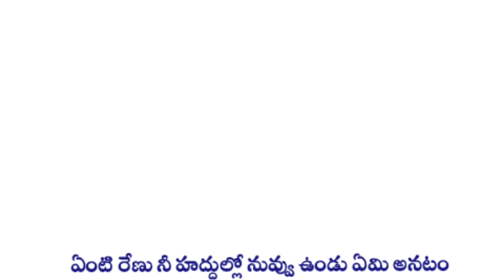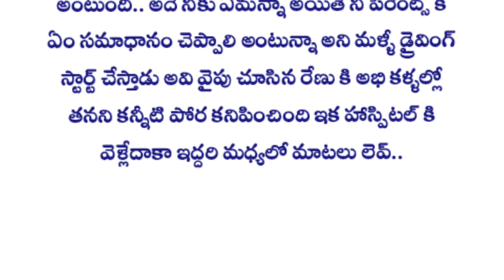💞 ఏమంటావే ఓ మనసా 💞 part-18 | Heart Touching Story In Telugu | Romantic Love Story | Audio Stories